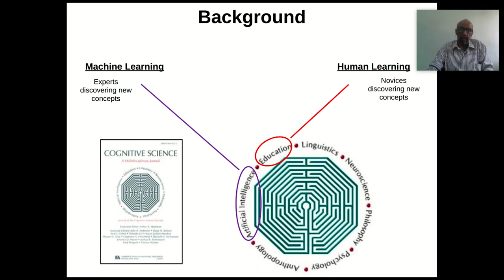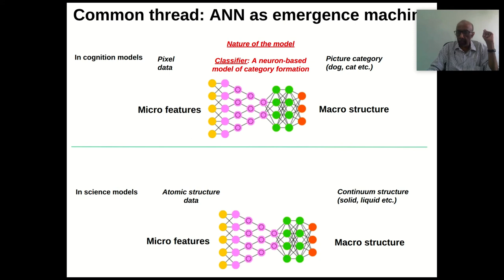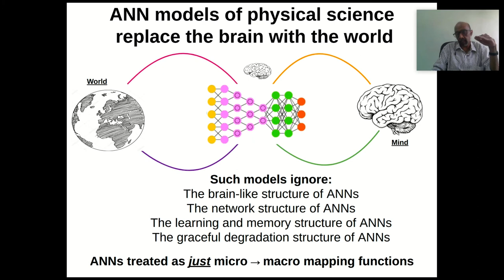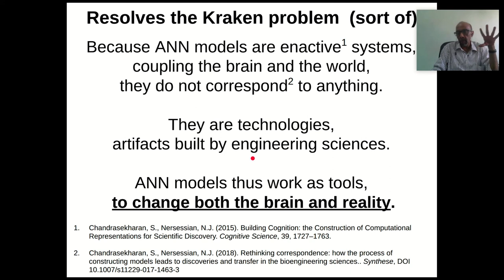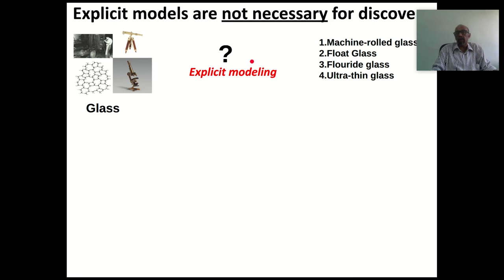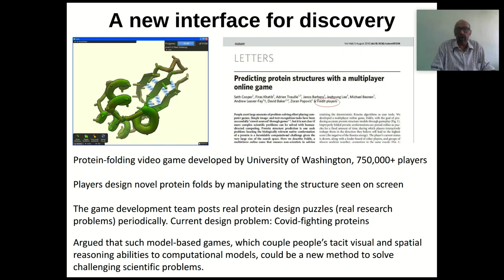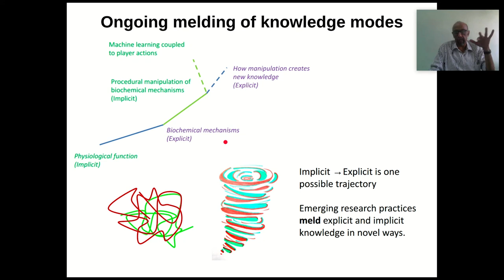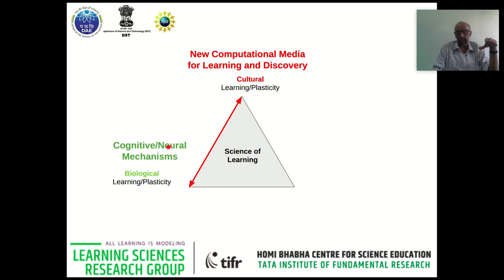Modeling as Mind Redesign: Why participatory AI is better - Dr. Sanjay Chandrasekharan - E4R 2020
Dr. Sanjay Chandrasekharan is an Associate Professor at the Homi Bhabha Centre for Science Education (HBCSE), Tata Institute of Fundamental Research, Mumbai, and an adjunct faculty member, Interdisciplinary Program in Educational Technology, Indian Institute of Technology, Bombay.

He leads the Learning Sciences Research (LSR) Group at HBCSE. The group’s work draws on recent theories of cognition to build and test novel computational media for learning science, technology and mathematics. These design studies seek to contribute to the development of new  approaches to learning and discovery, as well as novel theoretical models of higher order cognition.

Dr. Sanjay Chandrasekharan has published widely in the areas of distributed and embodied cognition, as well as new computational media for learning and discovery. He is an Associate Editor of the journal IEEE Transactions on Learning Technologies.